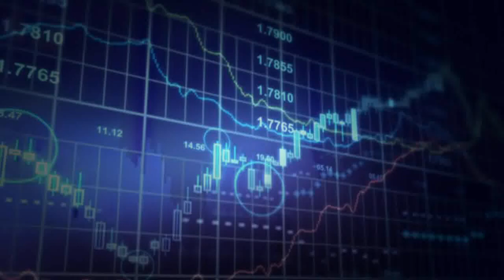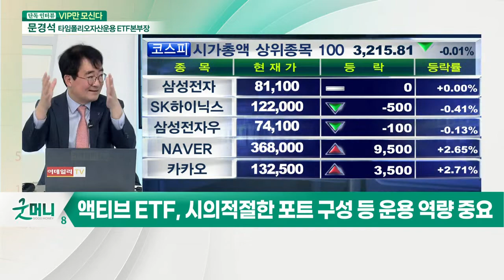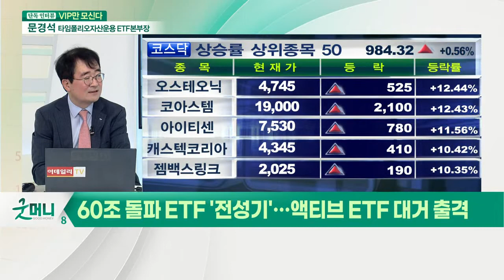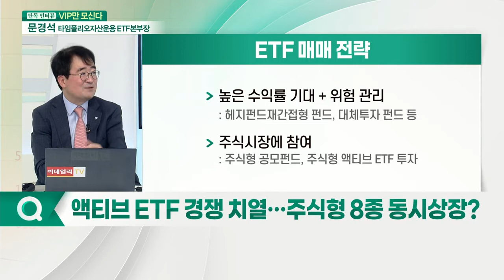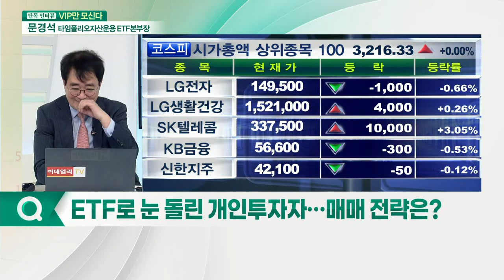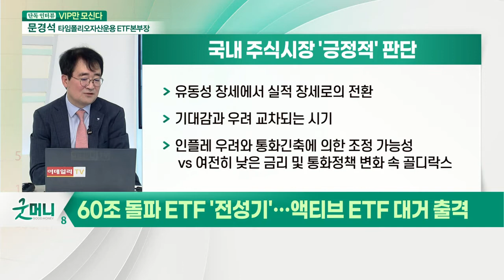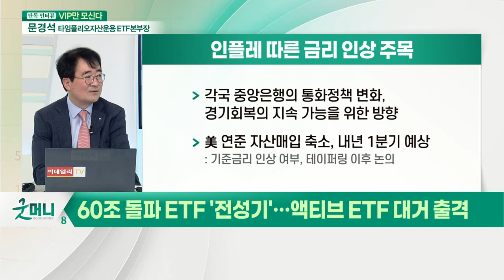문경석 타임폴리오자산운용 ETF 본부장... 60조 돌파 ETF '전성기', '액티브 ETF' 대거 출격_이슈포커스 (20210610)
문경석 타임폴리오자산운용 ETF 본부장
Q. 액티브 ETF 경쟁 치열… 주식형 8종 동시상장?
Q. 국내 1호 헤지펀드 운용사 '타임폴리오'… ETF 출시 계기는?
Q. 액티브 ETF 상품 출시 이유는?
Q. 최근 증시 흐름에 대한 판단과 투자조언은?
Q. ETF로 눈 돌린 개인투자자… 매매 전략은?